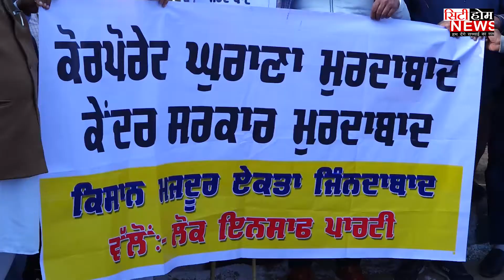LIP ਆਗੂਆਂ ਨੇ ਮੋਦੀ ਸਰਕਾਰ ਅਤੇ ਕਾਰਪੋਰੇਟ ਘਰਾਣਿਆ ਦਾ ਫੂਕਿਆ ਪੁਤਲਾ...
8 ਦਸੰਬਰ ਦੇ ਭਾਰਤ ਬੰਦ ਦਾ ਲੋਕ ਇਨਸਾਫ ਪਾਰਟੀ ਵਲੋਂ ਪੂਰਨ ਸਮਰਥਨ ਦੇਣ ਦਾ ਐਲਾਨ
 ਕੇਂਦਰ ਸਰਕਾਰ ਵਲੋਂ ਲਾਗੂ ਕੀਤੇ ਗਏ ਕਿਸਾਨ ਵਿਰੋਧੀ ਖੇਤੀ ਸੁਧਾਰ ਕਾਨੂੰਨਾਂ ਦੇ ਖਿਲਾਫ ਲੋਕ ਇਨਸਾਫ ਪਾਰਟੀ ਦੇ ਜਨਰਲ ਸਕੱਤਰ ਅਤੇ ਵਿਧਾਨ
ਸਭਾ ਕੇਂਦਰੀ ਦੇ ਇੰਚਾਰਜ ਰਣਧੀਰ ਸਿੰਘ ਸਿਵੀਆ, ਜੱਥੇਬੰਦਕ ਸਕੱਤਰ ਬਲਦੇਵ ਸਿੰਘ,ਪਾਰਟੀ ਦੇ ਮੁੱਖ ਬੁਲਾਰੇ ਅਤੇ ਵਿਧਾਨ ਸਭਾ ਹਲਕਾ ਗਿੱਲ ਦੇ ਇੰਚਾਰਜ ਗਗਨਦੀਪ ਸਿੰਘ ਸੰਨੀ ਕੈਂਥ ਅਤੇ ਐਸਸੀ ਵਿੰਗ ਲੁਧਿਆਣਾ ਸ਼ਹਿਰੀ ਦੇ ਪ੍ਰਧਾਨ ਰਾਜੇਸ਼ ਖੋਖਰ ਦੀ ਅਗਵਾਈ ਹੇਠ ਮਿਨੀ ਸਕਤਰੇਤ ਸਾਹਮਣੇ ਮੋਦੀ ਸਰਕਾਰ ਅਤੇ ਕਾਰਪੋਰੇਟ ਘਰਾਣਿਆ ਦਾ ਪੁੱਤਲਾ ਫੂਕ ਕੇ ਜੰਮ ਕੇ ਨਾਅਰੇਬਾਜ਼ੀ ਕੀਤੀ ਗਈ।